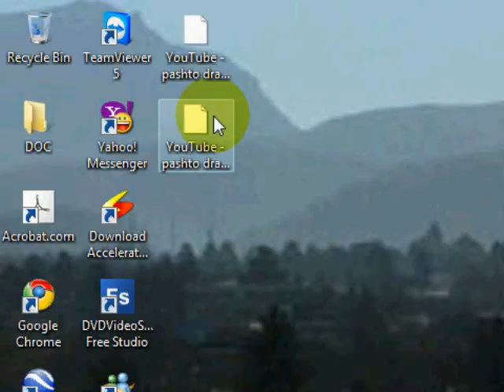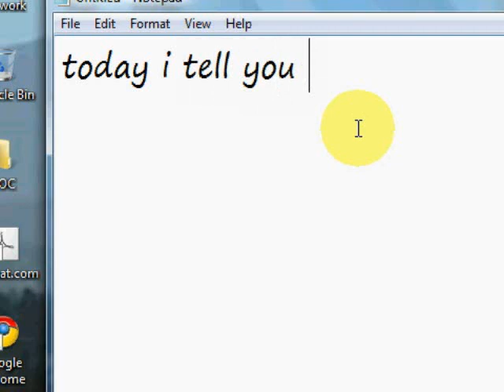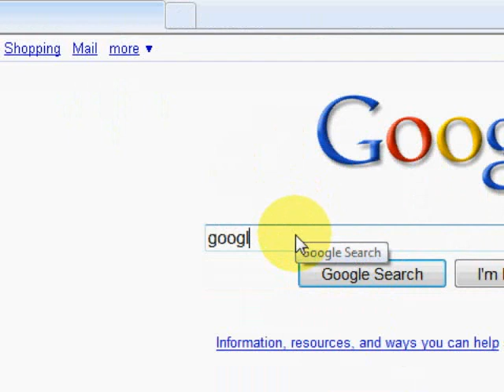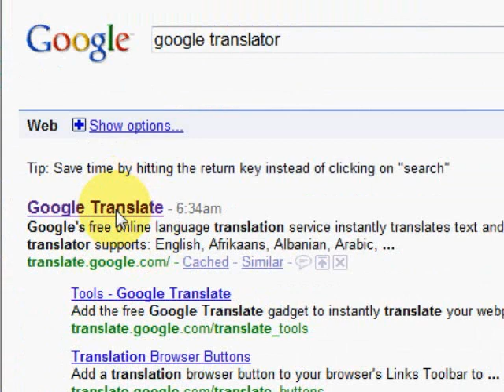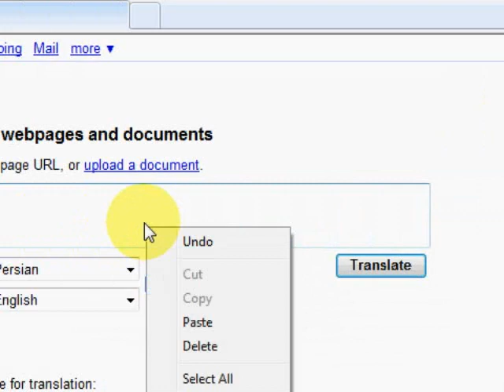Best translator on google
go to google and type google translator and select the langugees that you want to translt